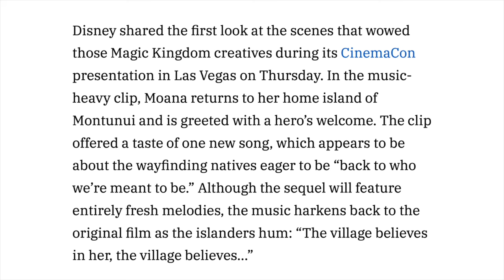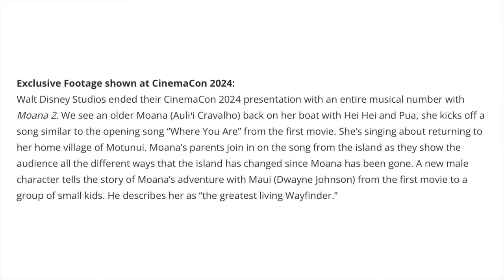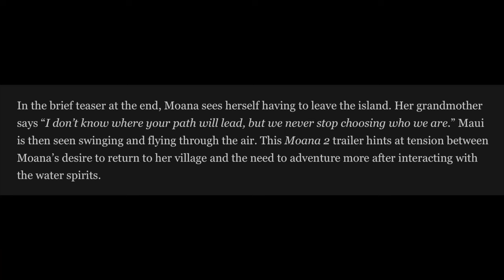Moana 2 | CinemaCon Footage Description | Opening Song and Teaser Trailer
At CinemaCon Disney played the opening song of Moana 2 and a teaser trailer for the film.  In this video I describe the footage.